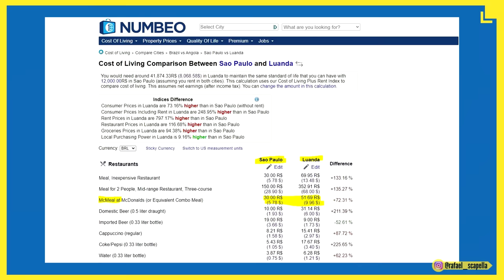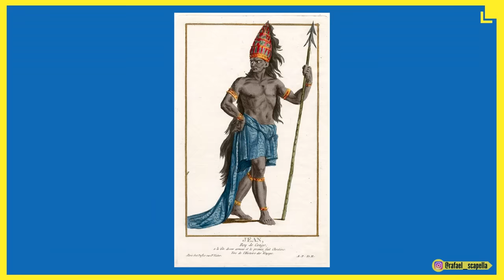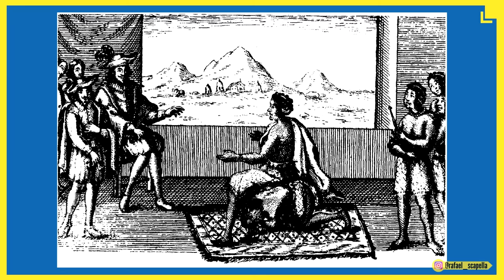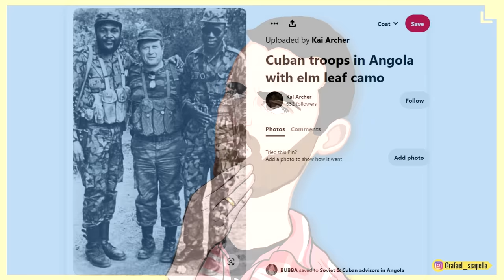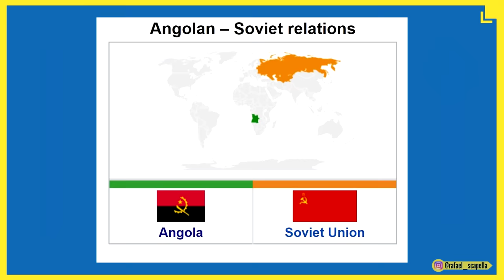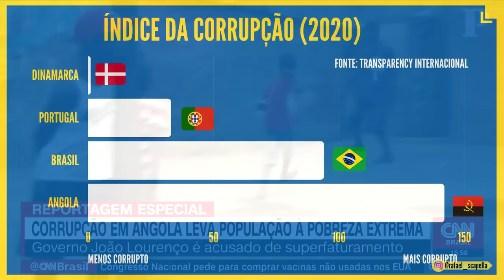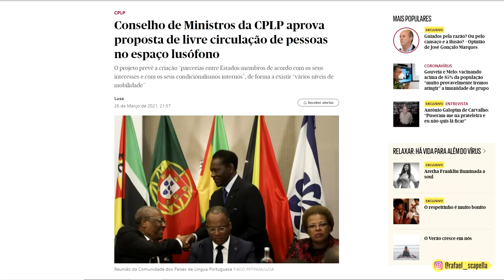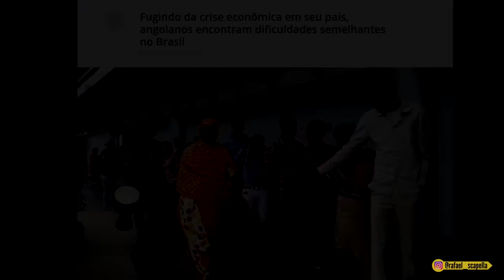Por que ANGOLA é Pobre ?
Angola tem muitas similaridades com o Brasil, incluindo o potencial de ser um país muito mais desenvolvido do que é atualmente. Então, por que Angola não está se desenvolvendo como seu vizinho Botswana?

12  PROFISSÕES DO MOMENTO para quem quer trabalhar online. Curso prático e garantia de resultados. Inscrições abertas por tempo limitado.  🌍✨